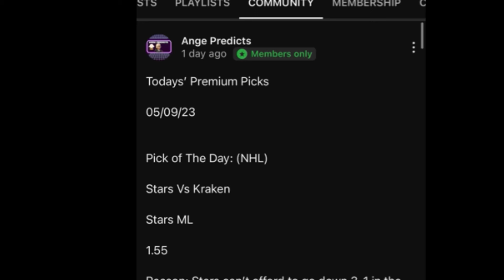IIHF World Juniors Ice Hockey Championship 2024 Predictions Today! 12/26/23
IIHF World Junior Ice Hockey Championship 2024 Predictions Today! 12/26/23